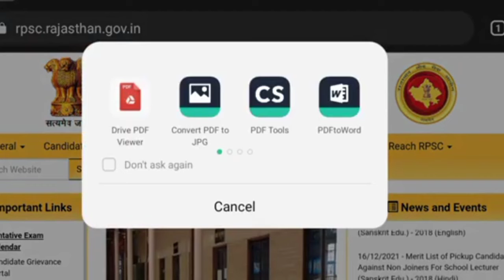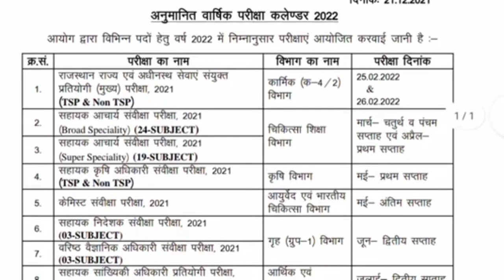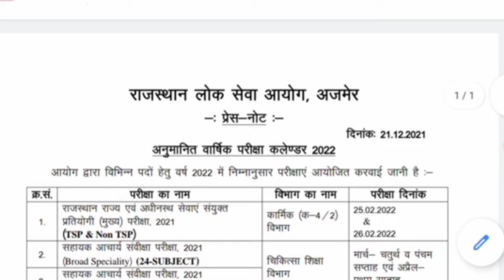AAO Exam Date/सहायक कृषि अधिकारी परीक्षा तिथि 2022/Assistant Agriculture Officer Exam Date 2022 News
Description

AAO 2021 Notification Out! | Assistant Agriculture Officer | सहायक कृषि अधिकारी | aao 2021